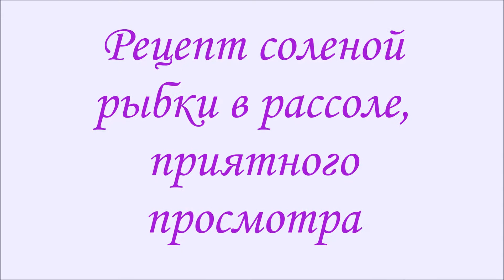Как посолить красную рыбу в домашних условиях, рецепт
Как посолить красную рыбу, пошаговый простой рецепт засолки красной рыбы (горбуша, кета, кижуч. ) в домашних условиях. Рыба получается очень вкусной.

Рассол:
Вода 1 литр
Соль- 200гр.
Перец черный горошек- 4-5 шт.

Brine:
Water 1 liter
Salt - 200g.
Black peppercorns - 4-5 pcs.
Bay leaf - 1 pc.
Вскипятить воду с солью, добавить перец горошком, лавровый лист, остудить.
Рыбу помыть, разделать, разрезать на кусочки.  Залить кусочки рыбы рассолом, если рыба плотная, оставить на 40 мин в рассоле для засолки, если рыхлая, то на 35 минут. Рассол  слить, когда рассол с рыбы стечет, разложить рыбу по контейнерам и залить растительным маслом. Поставить в холодильник, на следующий день рыбку можно кушать, приятного аппетита.